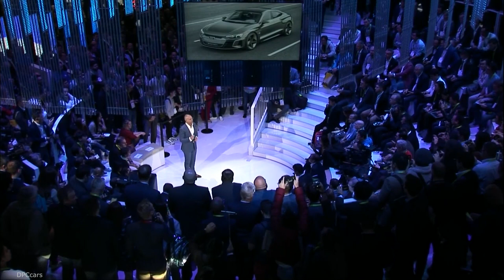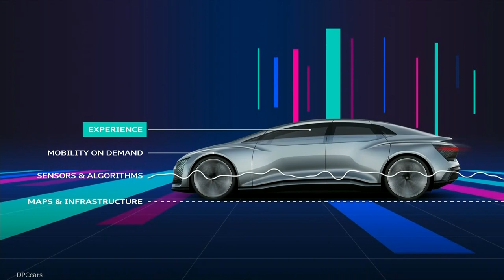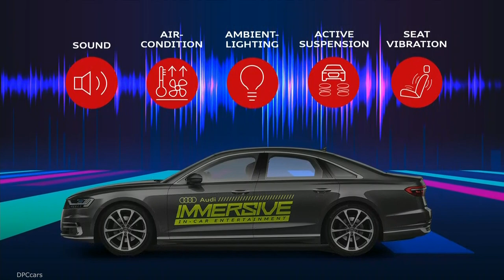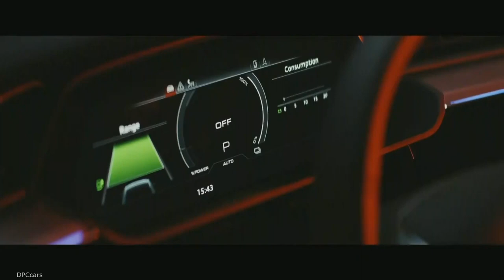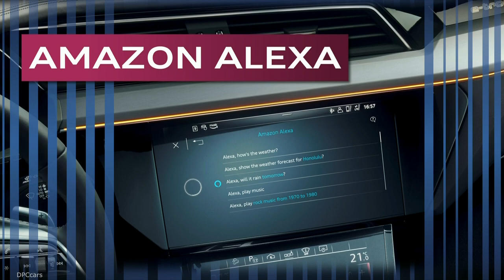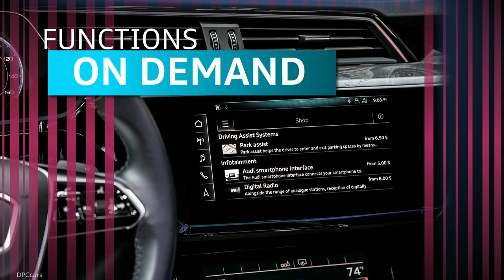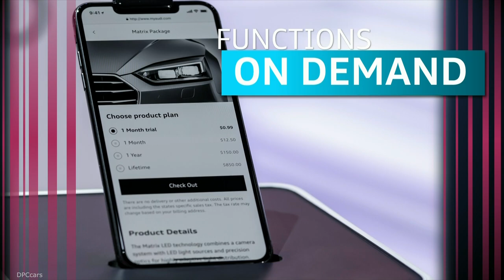Audi Presentation at CES 2019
Audi is breaking new ground—the brand with the four rings is developing innovative concepts for individual mobility and connecting these concepts with the digital world. The future self-driving Audi models will be on-demand entertainment spaces that will grant their occupants a “25th Hour” in the day. The Audi Aicon, a “2+2” seater with fully electric drive, is one example of this. Due to the fact that they are even more connected, such cars will offer their users completely new ways to spend their time, for example with the next generation of in-car entertainment. At the CES, Audi will demonstrate how the journey from A to B can turn into an experience for all the senses.

In the “Audi Experience Ride,” Audi has transformed the car into a mobile amusement park. Backseat passengers will be able to experience movies, video games, and interactive content even more realistically in the future using virtual reality glasses. The premium brand is presenting a technology that adapts virtual content to the movement of the vehicle in real time. In order to establish this new form of entertainment on the market as quickly and comprehensively as possible, a subsidiary of Audi, Audi Electronics Venture GmbH, has co-founded a startup named holoride GmbH, in which it holds a minority interest.

The “Audi Immersive In-Car Entertainment” project provides plenty of action while the vehicle is stationary. The technology takes up the action in movie scenes and translates it into real vehicle movements. The result is a special kind of cinema—the blockbuster literally moves its audience and can be enjoyed with all of the senses. Viewers can also get an idea of how the car of the future will become more than “just” a car.

The Audi e-tron integrates seamlessly into the customers’ digital environment, making everyday mobility even simpler and more convenient. The brand’s first fully electric series production model can be equipped with Amazon’s voice service Alexa upon request. Functions on demand is a further highlight. For the first time ever, Audi is offering its customers the possibility to book functions on demand, even after purchasing the vehicle. This opens up a completely new form of individualization. Functions can be booked with differing terms—it’s as simple as with well-known online shops. Features such as the e-tron route planner or the e-tron charging service make charging on the road with direct and alternating currents simple and convenient. Many online services from the Audi connect portfolio are bundled in the free myAudi app, which connects the customer’s smartphone to the vehicle. The virtual exterior mirrors on the Audi e-tron offer customers an entirely new technological experience; they transport design and functionality into the electronic age.

Audi will use a 1:3 model to illustrate how the interaction between a self-driving car and pedestrians in cities could take place in the medium term. The lighting technologies from Audi combine visual fascination and pure high-tech.